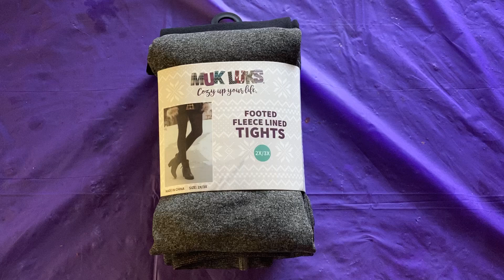Muk Luks Footed Fleece Lined Tights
Got some new tights to wear with a dress or skirt.🙂